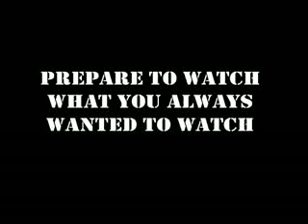Let's Play Super Awesome Yeah World (SMW Hack) Part 5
Rom Hack made by Pokegod123 - 5th part of the LP

Enjoy, and make your comments related to the hack: Do you like it?, don't you like it?, why ? judge and score the hack (from 1 to 10) if you want.